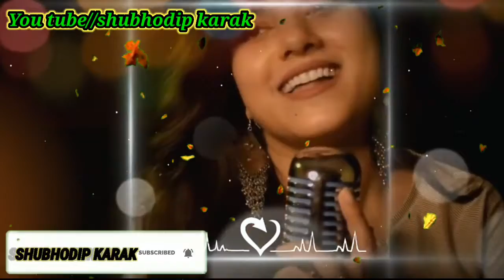Fellings sa vara Tara dil lut ka lia mara tuti wala til akla mara year tari rani khoi a na...status